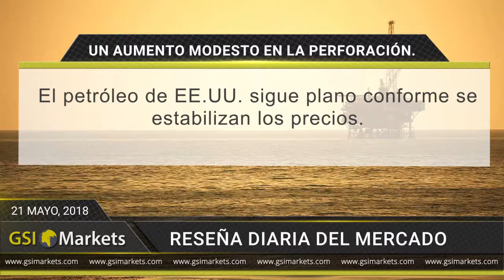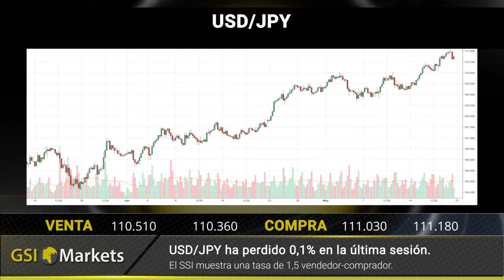Reseña Diaria del Mercado 21.05.2018 GSI Market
Wall Street termina una semana en zig zag. 00:21
Trump da otro golpe a Amazon. 00:29
Un aumento modesto en la performacion. 00:38

AUD/USD: Se opera leteralmente en la ultima sesion. 00:52
Oro: El precio sube 0,1% en la ultima sesion. 01:02
BTC/USD: BTC/USD rebota al alza en la ultima sesion, ganando 2,6%. 01:14
USD/JPY: USD/JPY ha perdido 0,1% en la ultima sesion. 01:26

Resena diaria del mercado. 01:38